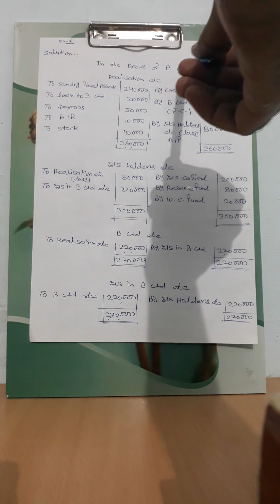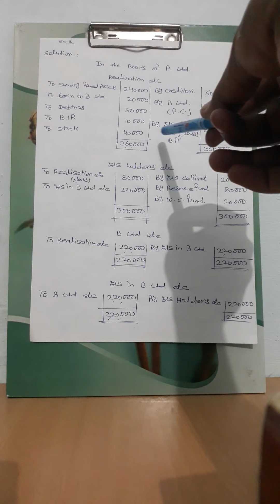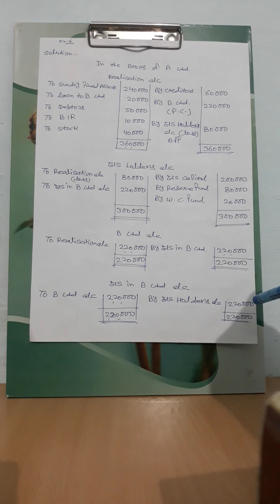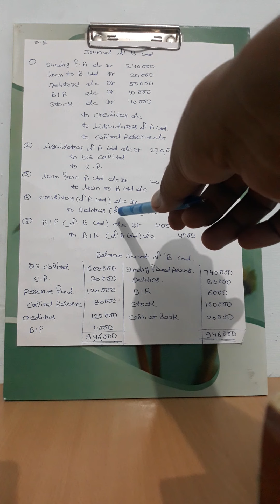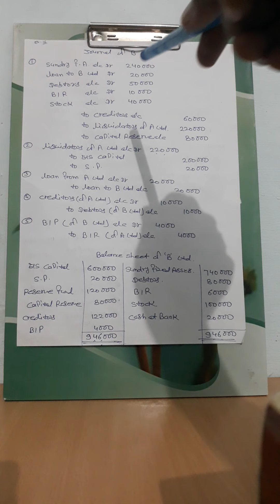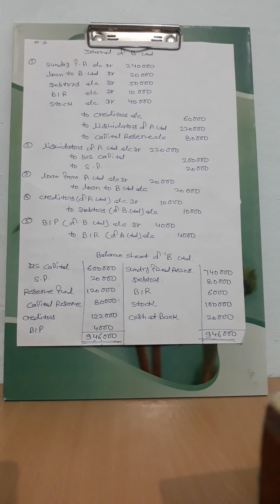Amalgamation of Companies by Om prakash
B.COM PART  - III